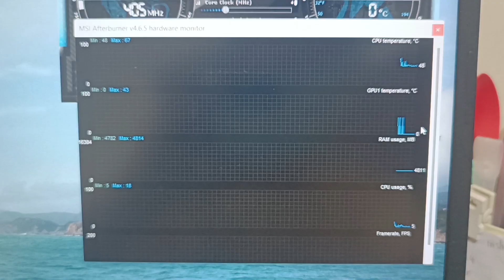How to replace thermal paste for L340 laptop with CoolerMaster MASTERGEL PRO V2 (Thay keo tản nhiệt)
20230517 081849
Although I bought this laptop in 2019 but I haven't changed any thermal paste for it since then !!! So this is the first time I tried to change it by myself and after changed the old thermal paste, my laptop has greatly reduced by approximately 20 celsius degrees ( about 68 degrees Fahrenheit) so this Mastergel Pro V2 was a great deal, it cost me about 70.000VND ~ 2,98USD (buy date was ~ 05/2023) and I bought it from Lazada. Hope this video can help you change the thermal paste for L340 by yourself too.